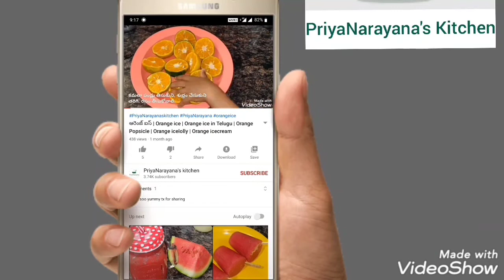Goruchikkudu pulusu Kura | goruchikkudu pulusu in Telugu-cluster beans pulusu | goruchikkudu recipes